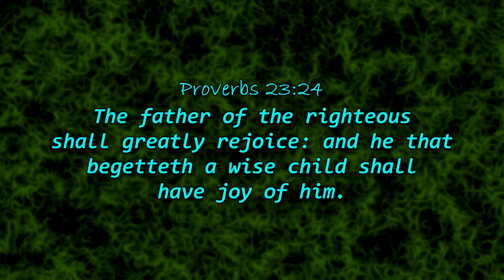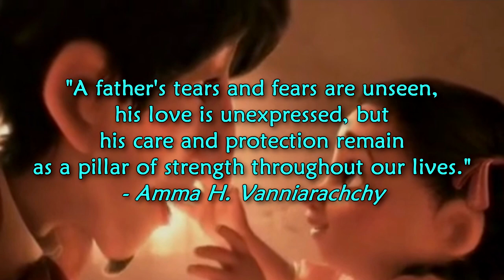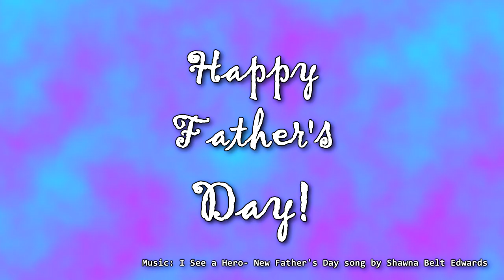FATHER'S DAY PRESENTATION 2020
Solana Bible Baptist Church
Credit: Coco Animation Film 2017